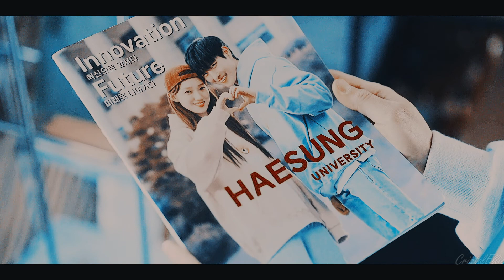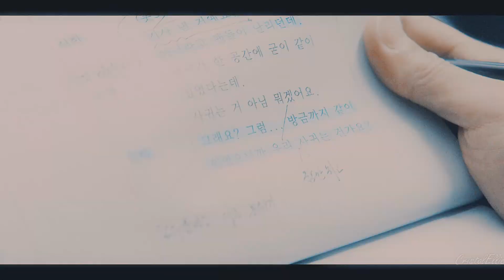Shooting Stars || Han-byul & Tae-sung - Give That Wolf A Banana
• Editor: CristalEllie
• Show: Shooting Stars /별똥별 / Падающая звезда
• Actors: Lee Sung-kyung (Oh Han-byul), Kim Young-dae (Gong Tae-sung)
• Program: Sony Vegas Pro 13.0
• Coloring: xXWhisperOfDreamsXx